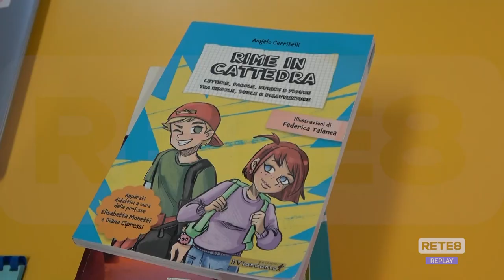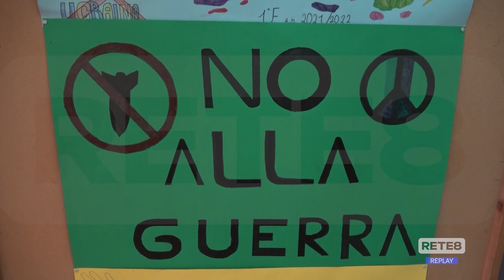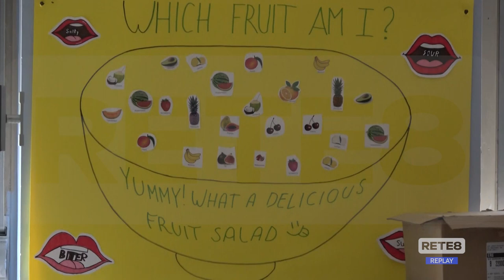Caro scuola - Tante richieste di aiuto al Comune di Pescara